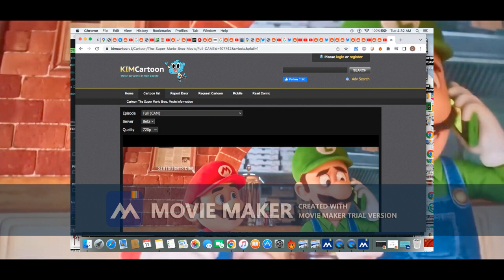I need a friend to see The Super Mario Bros. Movie with? (Deon Garth)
This is practically a loneliness rant if you wanted to know.